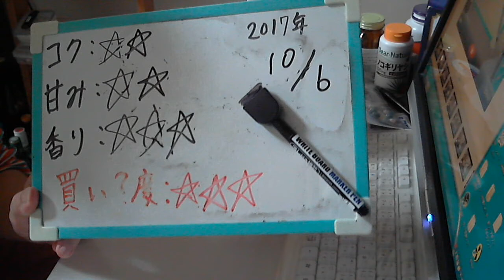酒好きな元新潟人の飲酒動画 part1377 サッポロ 黒ラベル 黒【生ビール】 Japanese Drinking Beer Liquor